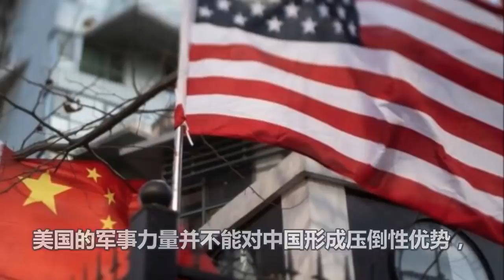瞒不住了！时隔一个月！美国突然公布核潜艇撞击真相！接下来一幕震惊全世界！